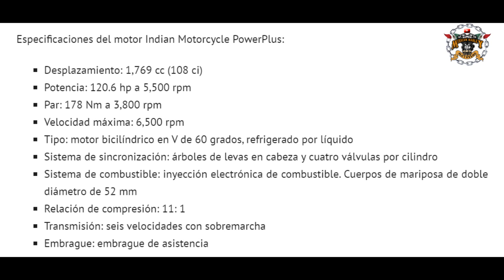MOTOR INDIAN POWERPLUS 108 PC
Presentado a finales del 2019 Indian nos sorprende con este potente motor.

Conócelo !!